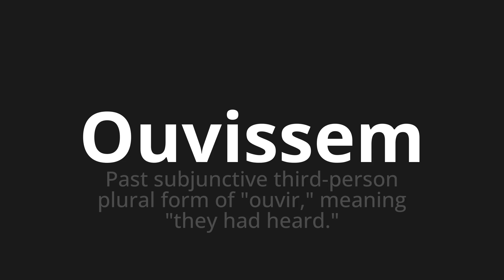How to pronounce Ouvissem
Master the Pronunciation of 'Ouvissem WHICH MEANS OUVISEM' - which means : Past subjunctive Third-Person Plural Form of "Listening," Meaning "They Had Heard." 📝 with @PortuguesePronunciation 🎓🗣️ - [Your Guide to Portuguese]

Learn to pronounce 'Ouvissem' perfectly in Portuguese with our easy and engaging tutorial by @PortuguesePronunciation! 📖📽️ In this comprehensive video, we provide you with native speaker examples 🗣️👂 and phonetic breakdowns 🎵 to ensure you get the pronunciation just right.

How to say Hear in Portuguese